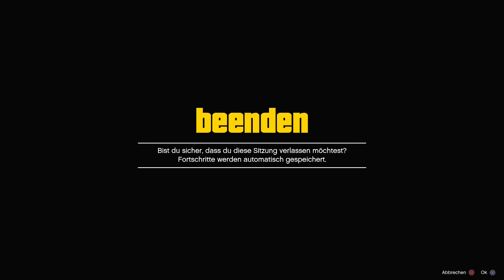SOLO Grüne Jogger bekommen in GTA Online! ( Male )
In diesem Video zeige ich euch, wie ihr solo die grüne Jogger  bekommen könnt.